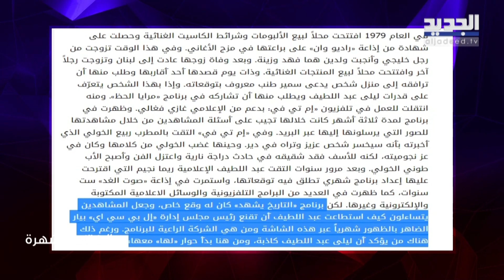ليلى عبد اللطيف تنـ فعل داخل استديو كتاب الشهرة بسبب وصفها بـ "الكاذبة"